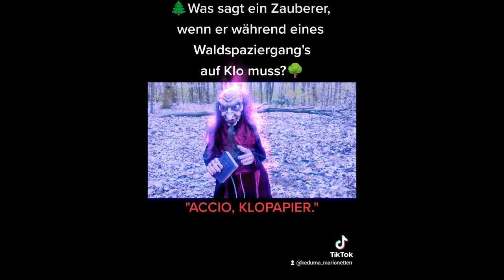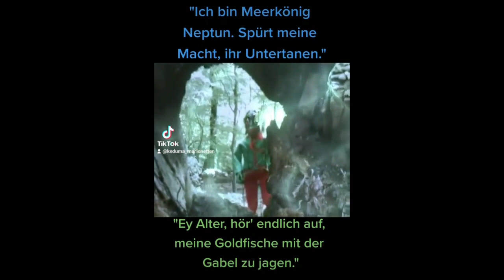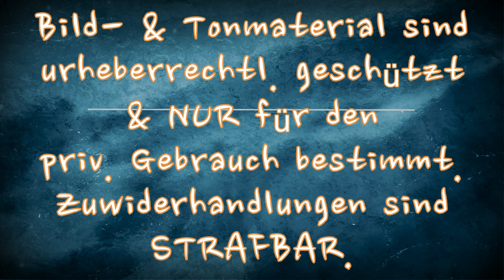Keduma -Keduma-Mini's -Dicke Sprüche klopfen 18